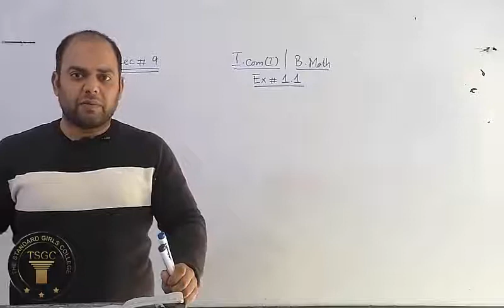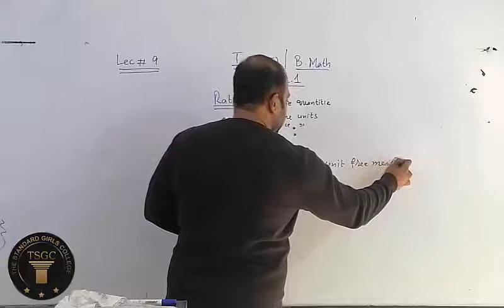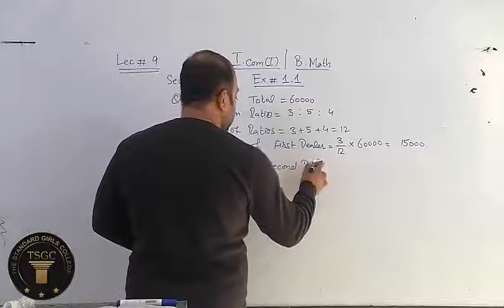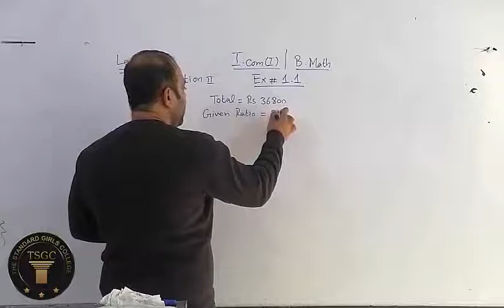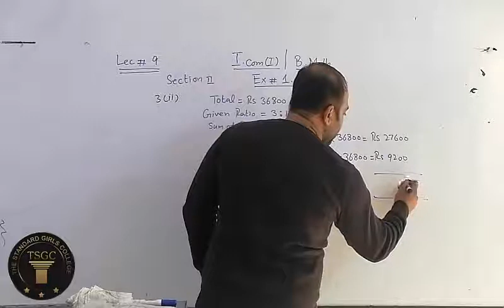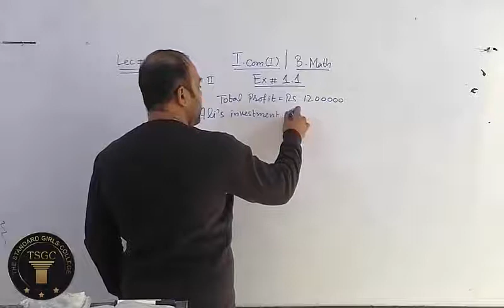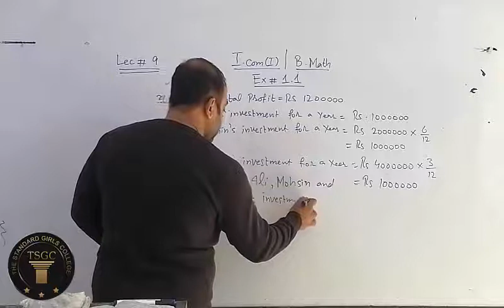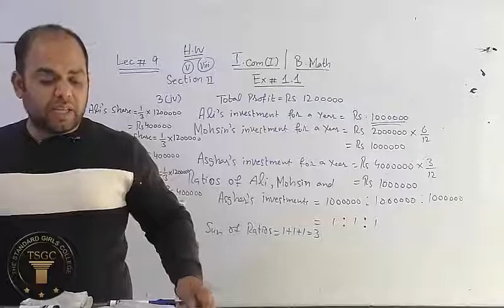BUSINESS MATHEMATICS LECTURE 9 ICOM I